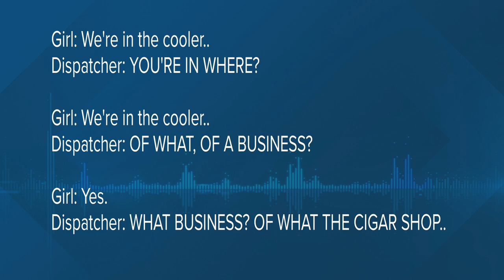911 calls from Westgate shooting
Details surrounding the Westgate shooter